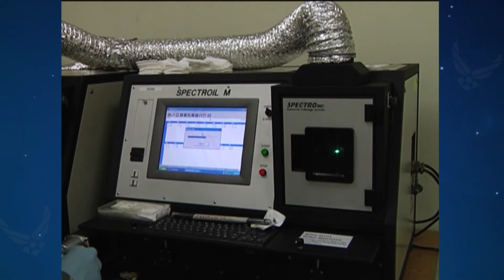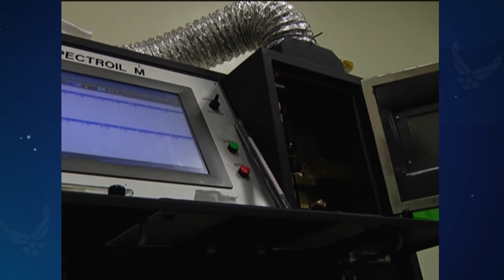Air Force Report: JOAP (Joint Analysis Program)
The Joint Analysis Program analyzes oil samples from aircraft to see what metals are breaking down. This analysis helps catch abnormalities. Courtesy Video | Defense Media Activity - Air Force | Date: 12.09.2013